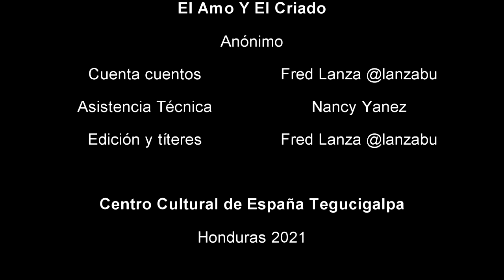Muchos cuentos por leer: El amo y el criado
Una Historia llena de sentimientos donde por una acalorada discusión se pone a prueba la amistad entre dos hombres que han vivido juntos toda la vida.
ODS4 Educación de calidad
ODS10 Reducción de las desigualdades